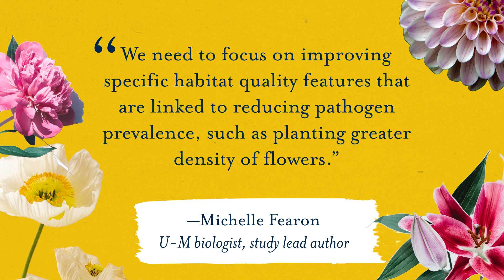Michigan bee study: Both habitat quality and biodiversity can impact bee health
Efforts to promote the future health of both wild bees and managed honeybee colonies need to consider specific habitat needs, such as the density of wildflowers.

At the same time, improving other habitat measures—such as the amount of natural habitat surrounding croplands—may increase bee diversity while having mixed effects on overall bee health.